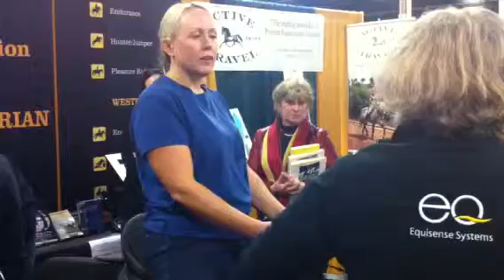EQ LP 3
Equine Affaire Savoie